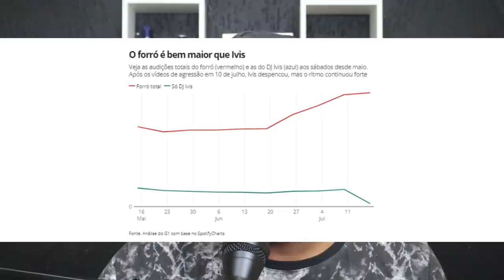ESSA É A VERDADE? GLOBO FALA DA AUSÊNCIA DE DJ IVIS NO PISEIRO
HOJE VAMOS FALAR DA AUSENÇIA DE DJ IVIS NO PISEIRO